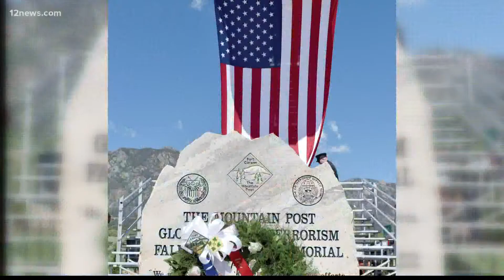Valley organization honors Gold Star Family with flight in vintage aircraft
A Valley organization that offers free flights to veterans and their families in vintage aircrafts flew with their first Gold Star Family on Friday. The flight honored the family of a fallen soldier who went above and beyond in both his personal and professional life.